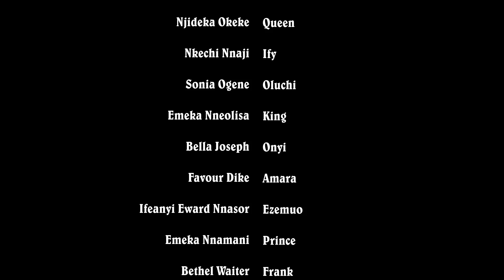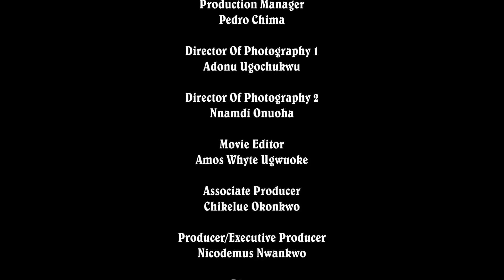The Great Seer And Her Evil Sister That Wanted Her Dead 5&6- Queeneth Hilbert, Joyce Kalu 2024